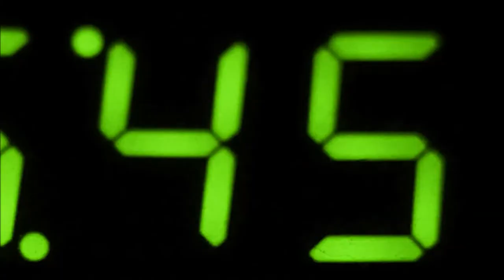CPTV One Shot: MLG Flappy Bird 420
I don't even know,  but check the new intro.